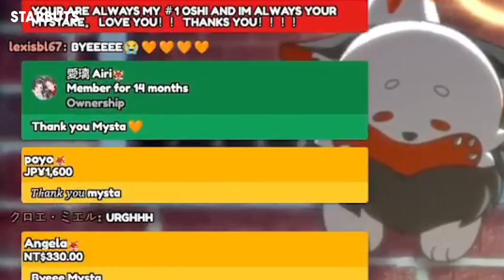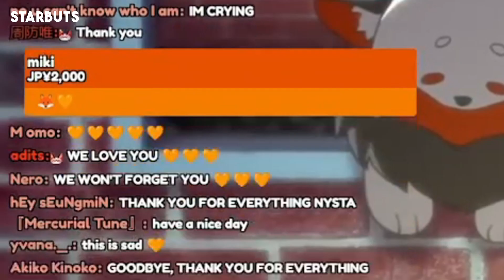Mysta is still Mysta until the end